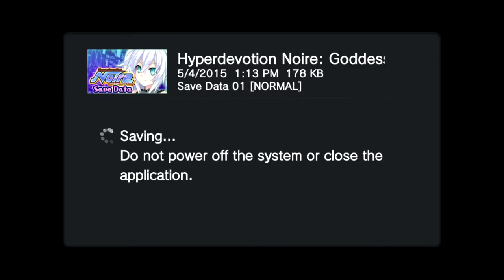Hyperdevotion Noire Part 20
Side Missions and Item/Event Clean Up